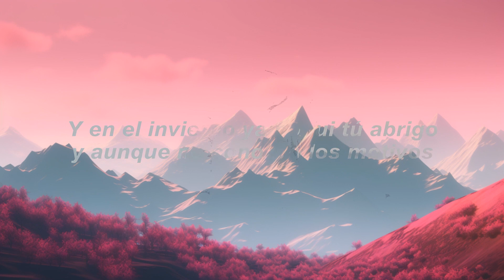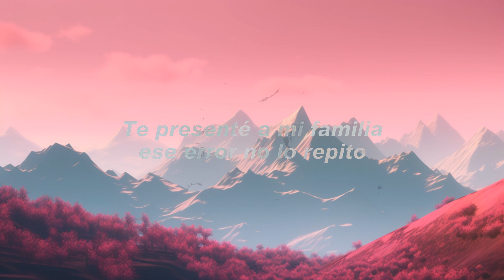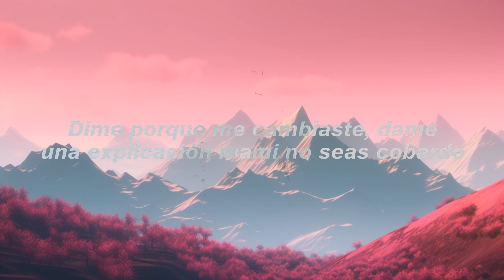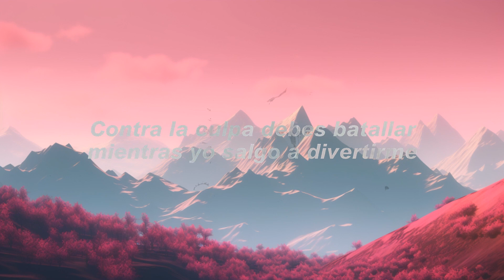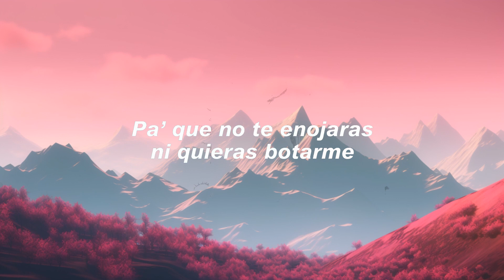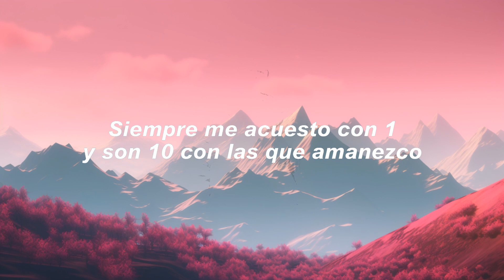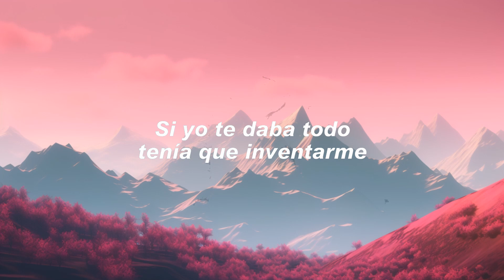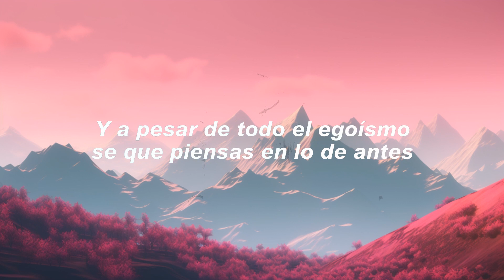[1 Hour] Yo fuí una chimba contigo || Toki 🔥 Best Song Lyrics 2023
🎧 TOKI - Chimba Contigo